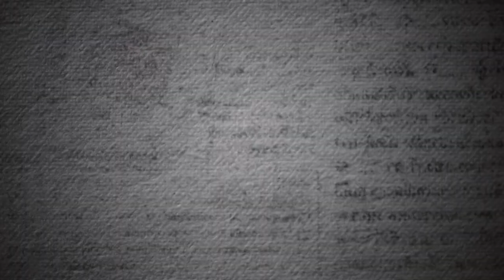MP News: पन्ना टाइगर रिजर्व में सैलानियों पर दहाड़ने लगी बाघिन, जिप्सी चालकों की बड़ी लापरवाही उजागर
बाघिन अपने ढाई-ढाई माह के चार शावकों के साथ जंगल में टहल रही थी, जैसे ही वह जुड़ी नाला पार करने को पहुंची तो दोनों तरफ से पर्यटकों की जिप्सियों ने उसे घेर लिया, एक तरफ खाई थी, दूसरी तरफ पानी भरा था और दोनों रास्तों पर जिप्सियों की भीड़ थी, ऐसे में बाघिन और उसके बच्चे कुछ देर के लिए भ्रमित हो गए और एकाएक बाघिन दहाड़ने लगी। जानकारों के अनुसार ऐसी परिस्थिति में जब बच्चों के साथ बाघिन होती हैं तो आक्रमण कर सकती है, हालांकि बाघिन ने ऐसा नहीं किया लेकिन थोड़ी देर के लिए बाघिन दहाड़ने लगी और वह अपने बच्चों के साथ भ्रमित स्थिति में यहां-वहां होने के बाद जंगल की ओर चली गई।